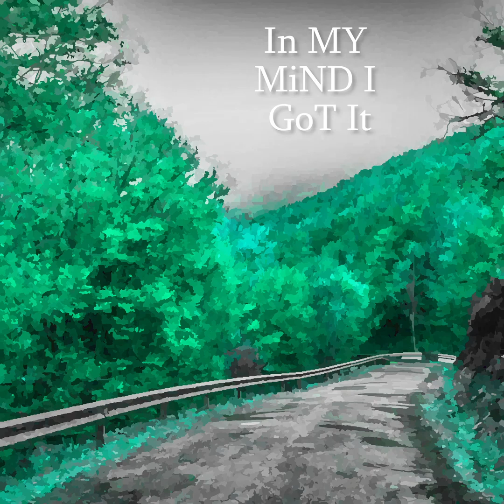In MY MiND I GoT It